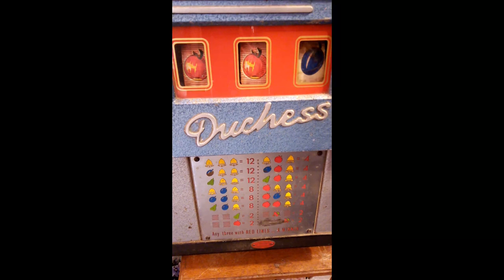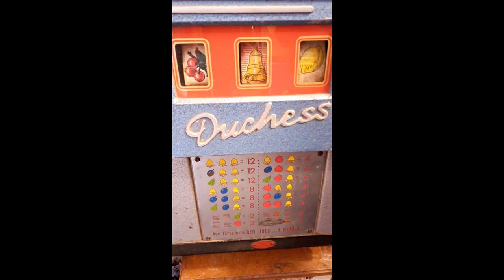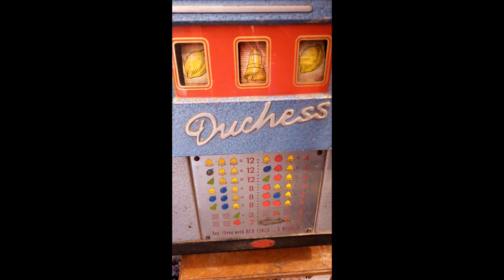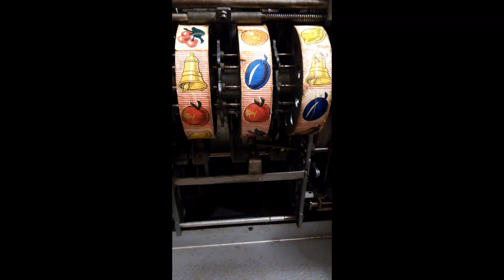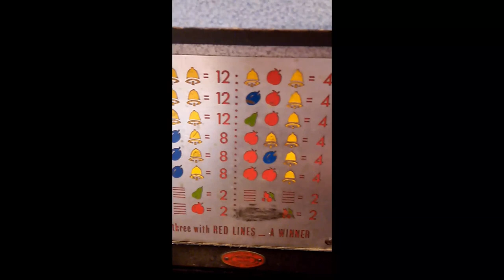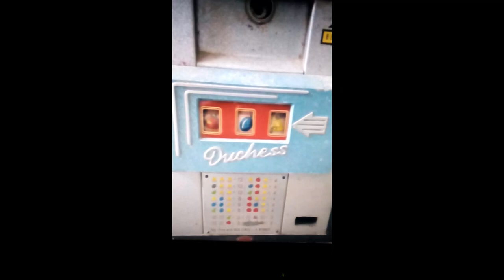One Arm Bandit, Duchess Old Penny Slot Machine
My very first slot machine i received in 1970 for Christmas , a big thrill at the time !